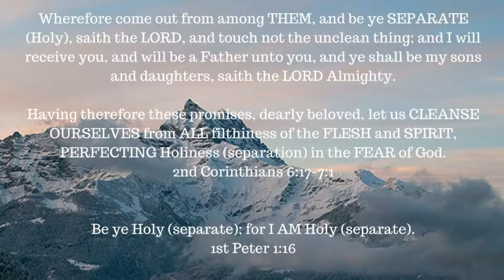ONE A DAY for the soul -- 9-4-17 -- Genesis 28:15